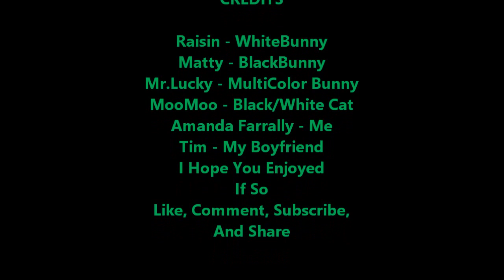Getting Veggies Ready May 22, 2016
In This Video I'm getting My Buns Veggies Ready for them